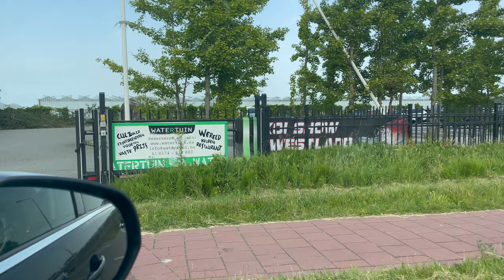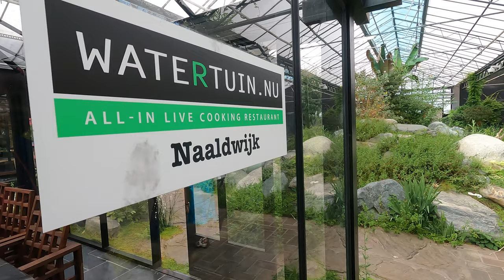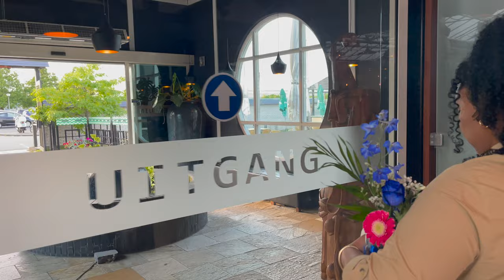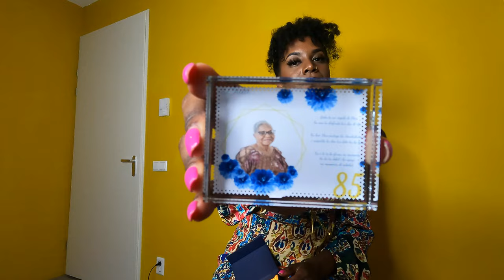Celebrating Wela's 85th Birthday & Meeting Family For The 1st Time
On Saturday, June 18th 2022 we celebrated our Wela's 85th Birthday. Here is a vlog of the day with the family at Watertuin Naaldwijk.

Watertuin Naaldwijk is an all you can eat restaurant that has a large variety of things to eat. There is also a large Japanese Water garden making it the perfect spot for combining a good time out and pictures.💙✨